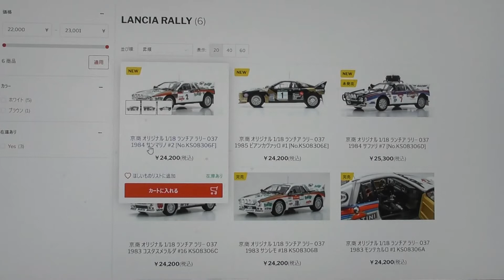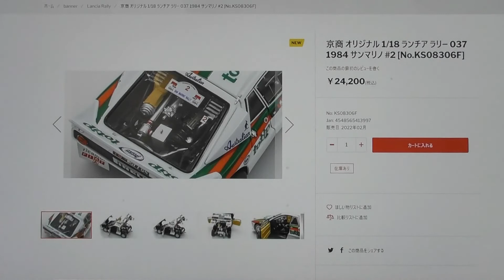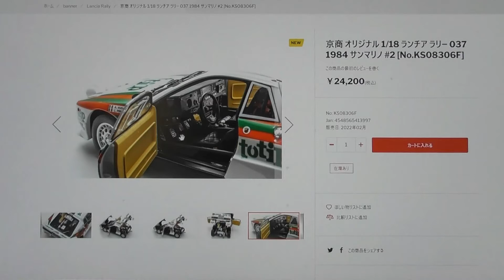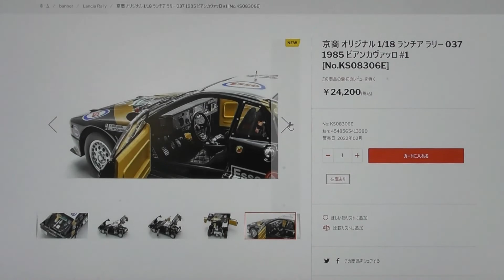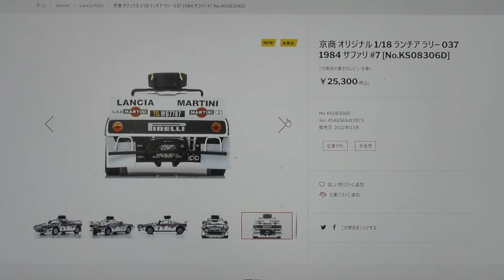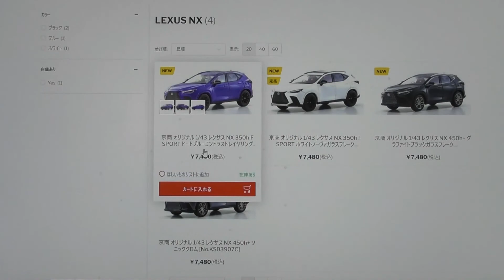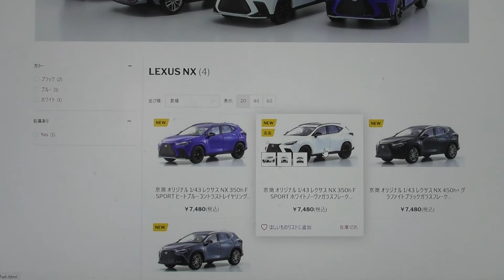京商のミニカーのご紹介です。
ランチャ037のミニカーのご紹介です。